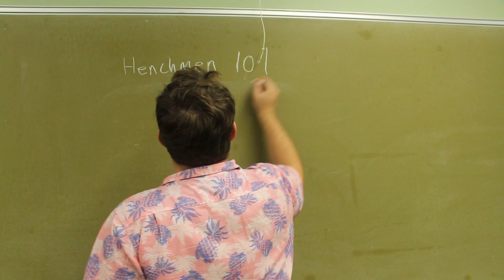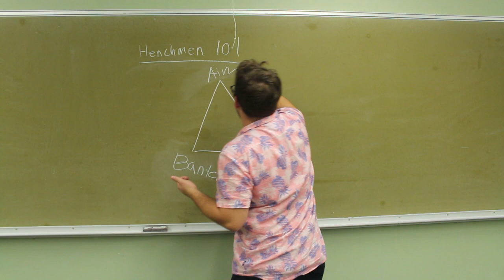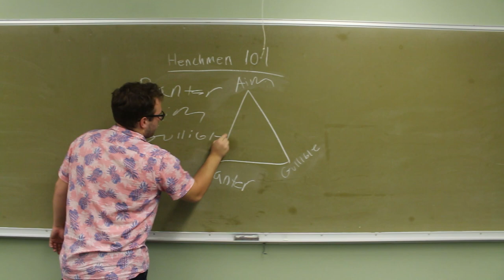Why Henchmen are so Useless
Good evening class! If you missed the first lecture for Henchmen 101, go ahead and watch the video above and then write a brief paragraph explaining why you love Rapture Films in the comments.